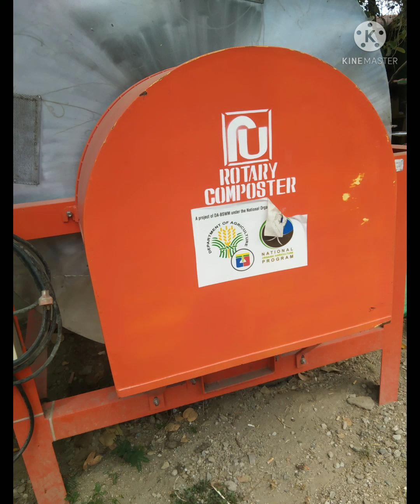Pamamaraan ng tamang paggamit ng Rotary Composter